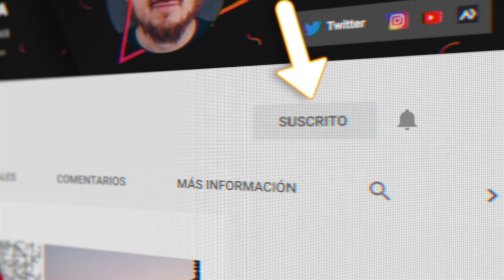Auckland: La ciudad de las despedidas 🇳🇿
Gente de todo el mundo viene a visitar Nueva Zelanda, algunos vienen de paso otros quieren emigrar de sus países en búsqueda de mejores oportunidades, pero cada vez que conoces a una persona en Auckland existe una gran posibilidad de que no la vuelvas a ver o que en un corto tiempo se cambie del país.